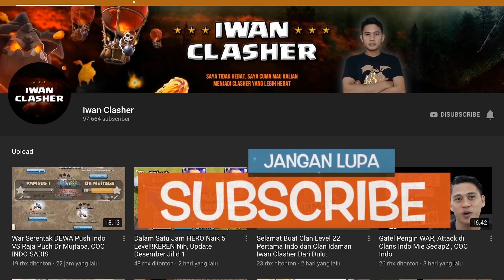Prioritas TH 13 Jangan Salah,Siapkan Pasukan Untuk War TH 13 COC INDONESIA UPDATE TH 13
Strategi Attack Clash Of Clans Dari INDONESIA
Saya tidak hebat, saya cuma mau kalian menjadi Clasher yang lebih hebat
Setiap hari akan ada Strategi Baru

atau jam 21.00 wib sd selesai

Video  COC INDONESIA Youtube.com/c/IwanClasher
TURNAMENT CLASH OF CLANS

STRATEGY ATTACK TH 12
STRATEGY ATTACK TH 11
STRATEGY ATTACK TH 10
EVENT TH 9
PURWOKERTO WAR
WAR GABUNGAN Antar Clan INDO
saya berikan video terbaik buat kalian,sebagai inspirasi dan pedoman buat clasher indonesia.saya vidoe mulai dari pasukan udara Lava Hound, Baloon,Baby Dragon,Minion ,Naga ELEKTRO, dan juga pasukan kombinasi keren dari Pasukan Darat seperti Bowler, Golem ,Miner, Valkryie, Hog Rider, Pekka ,Giant,  Witch dan lain lain

PURWOKERTO WAR, DESA QU 01, MALANG KOE,NGR WAR, MNJ,BANYUMAS ARMY, IWANCLASHER 2 ,INDONESIA 17, ALLIANSY ALL LEADER

salam buat Prabu linggabumi , Raja Hasibuan, MA gamerz ,BangsKot , powerbang gaming , clash withash , one hive
terimakasih